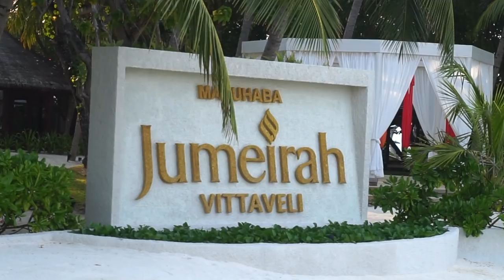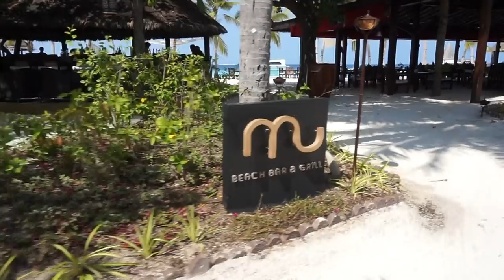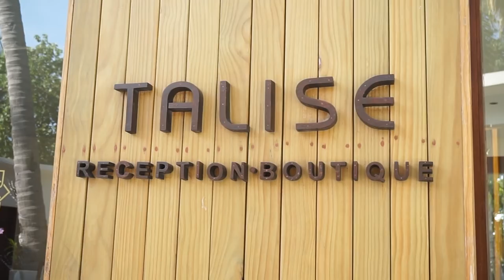صورت فلوق بالسماء في مالديفز!!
اجمل رحلة على فندق جميرا فيتافيلي بمالديفز! وعادي صورت فلوق من السماء...
I took my mom to Jumeirah Vittaveli in Maldives. It was amazing and I vlogged in the sky no big deal.